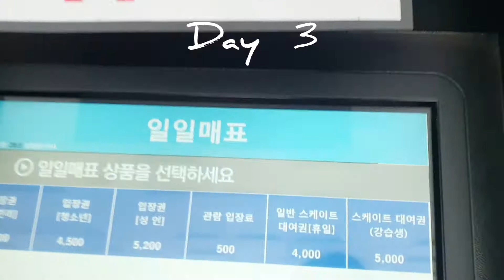3rd figure skating class ⛸️ ⛸️